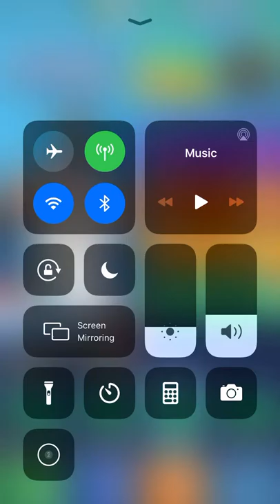Basketball Stars: *INSANE VIP BAG OPENING*